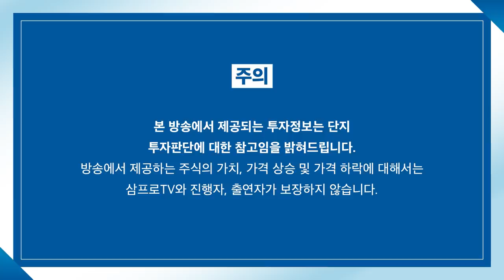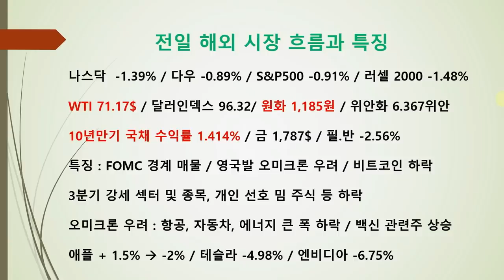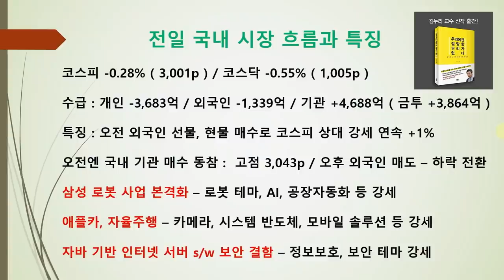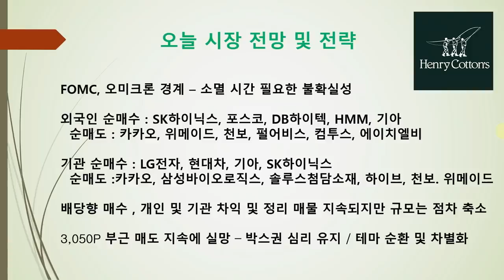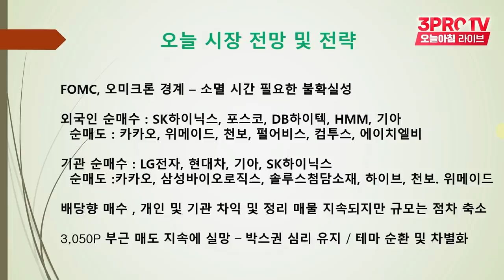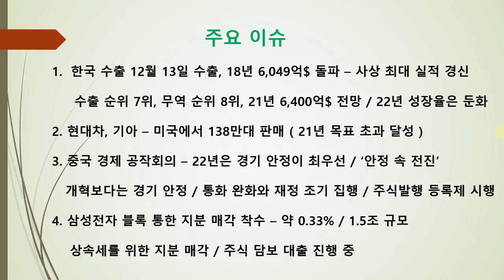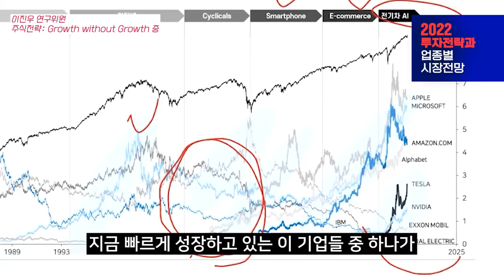[박병창의 마켓인사이드] 오미크론 우려와 FOMC 경계.. 시장의 흔들림은 언제까지? f.교보증권 박병창 부장